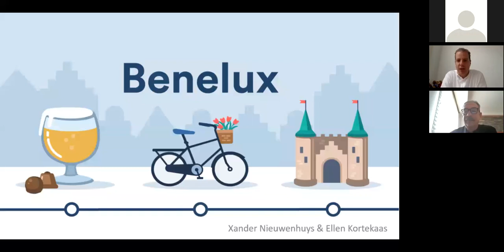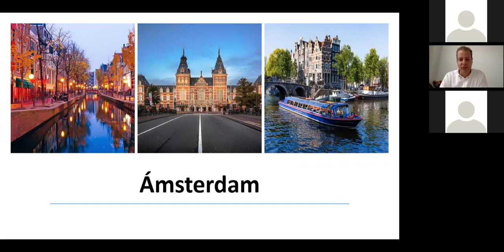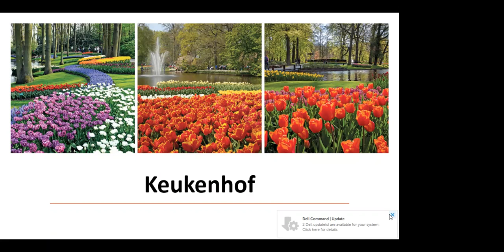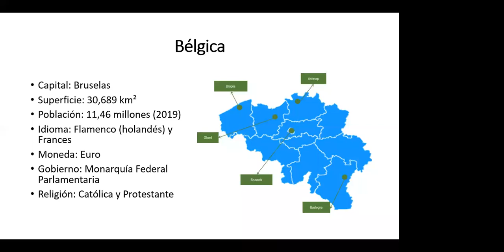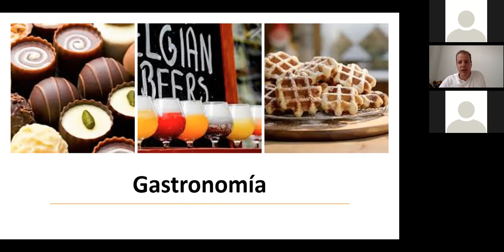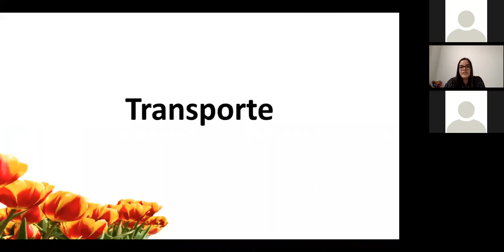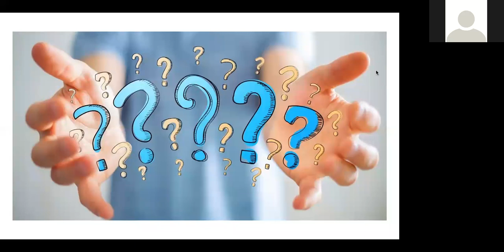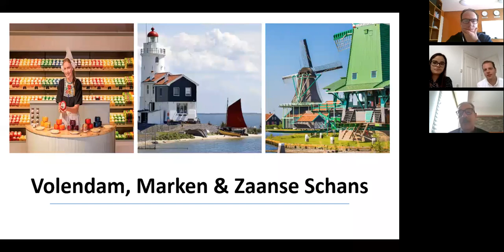Seminario en línea/Bélgica,Holanda y Luxemburgo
Te invitamos a conocer más sobre estas joyas de Europa occidental conocidas por sus ciudades medievales y su arquitectura renacentista.
Conoce mucho más en este seminario.